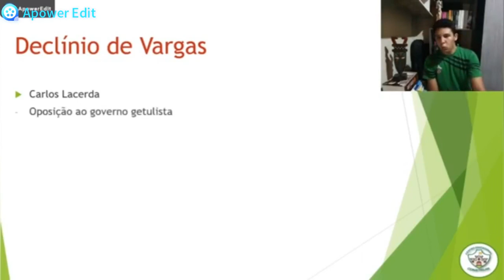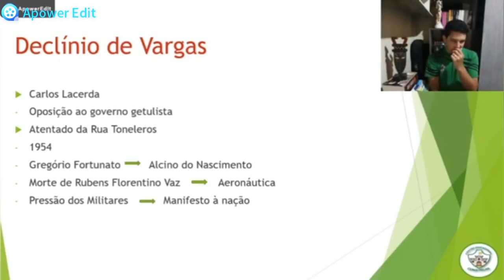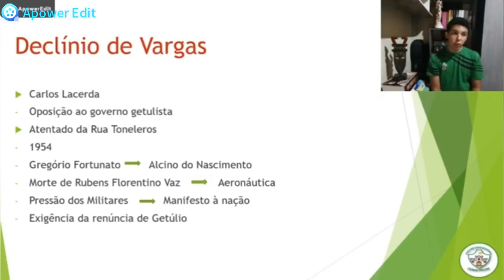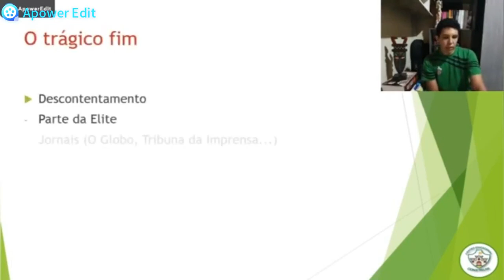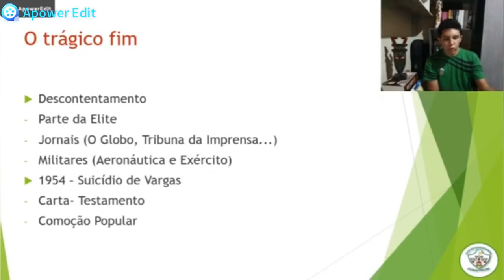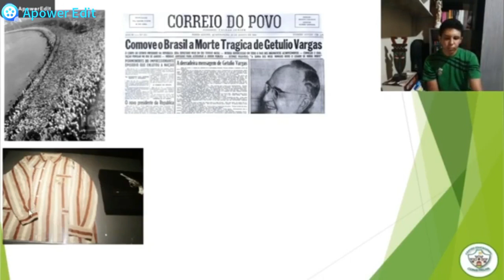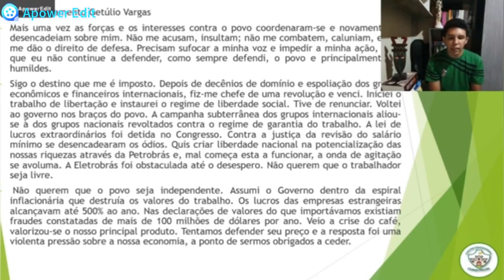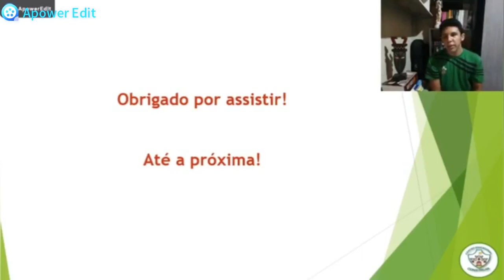9 ANO - HISTÓRIA - AULA 32 - O BRASIL ENTRE DUAS DITADURAS